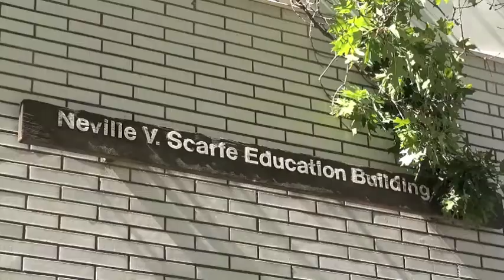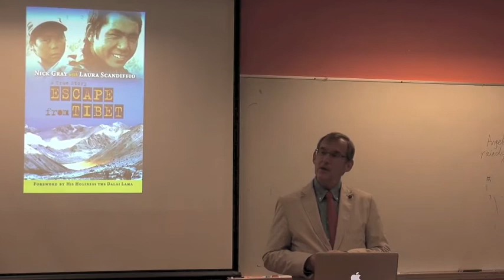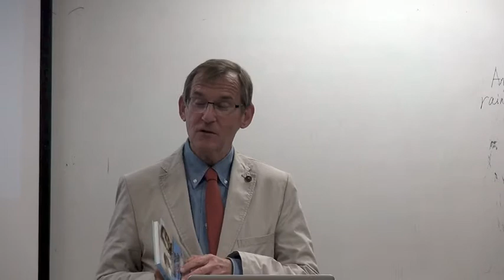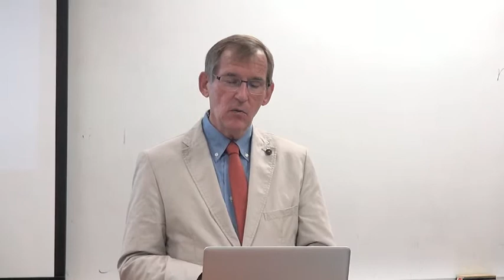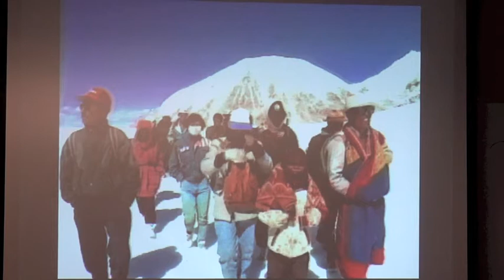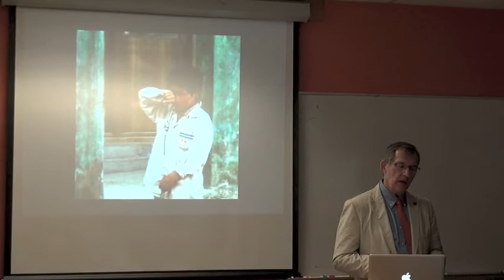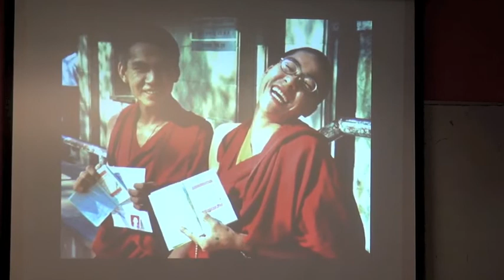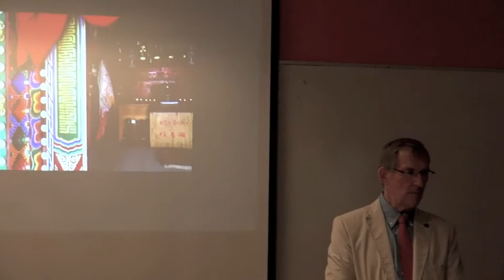Nick Gray and collaborator, Tenzin: Discussion "Escape From Tibet" Oct. 21, 2014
Centre for Culture, Identity & Education (CCIE) along with the Department of Educational Studies welcome Nick Gray, Television Producer and visiting Professor of Documentary Production at University of Lincoln, England and collaborator, Tenzin, Tibetan exile and student at University of Westminster, London, UK

Each year, thousands of Tibetan refugees, many of them children,
risk death from exposure and frostbite to escape political oppression by climbing over the highest mountain range in the world, the Himalayas. Nick Gray, an author and television producer who has been making award-winning documentaries for more than 30 years,
captured this journey in his risky 1997 film Escape from Tibet. Among
the group of refugees he followed were Pasang and Tenzin, young
brothers who became the focus of the film that Gray has now turned
into a book: an “astonishing true record of endurance, of the triumph
of the human spirit, told as a real-life adventure story.” Tenzin joins
Gray to talk about their collaboration, their journey and where the
brothers are today.